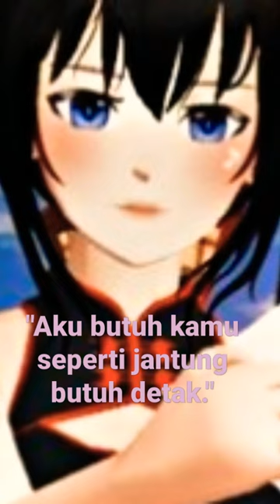dag Dig dug serr😂